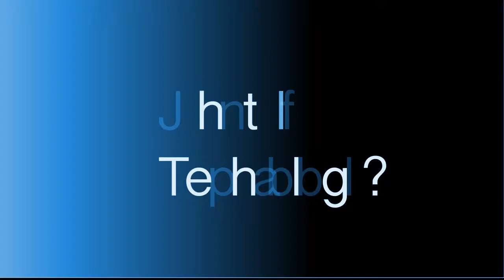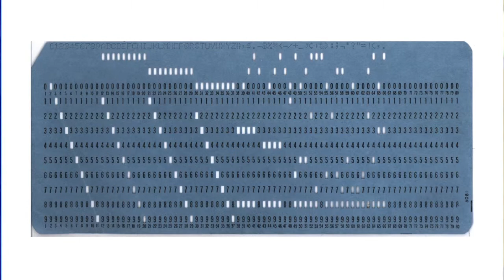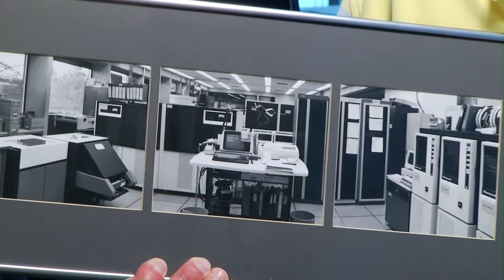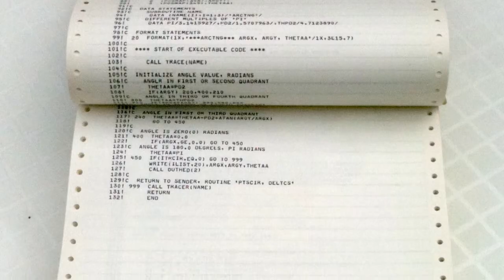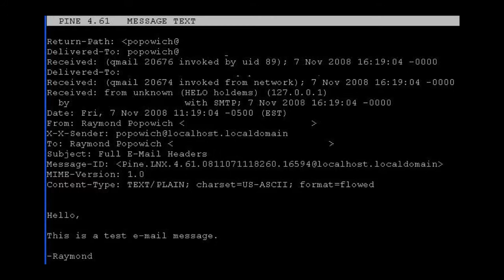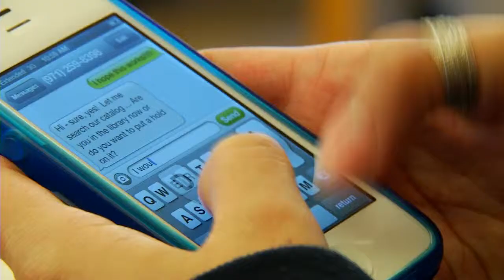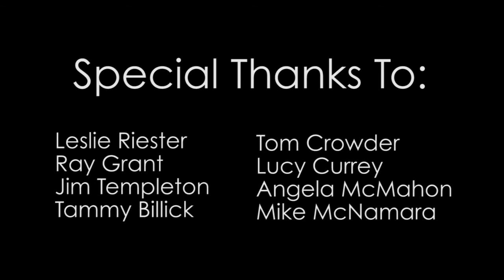TSS History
This short documentary traces the history of Portland Community College's computer department, currently known as TSS (Technology Solutions Services). See how registration was processed with punch cards on giant mainframe computers; hear about the advent of the first personal computers at PCC and the emergence of the Internet. Interviews from six TSS former and current employees explore turning points, reflections and future challenges for the department.